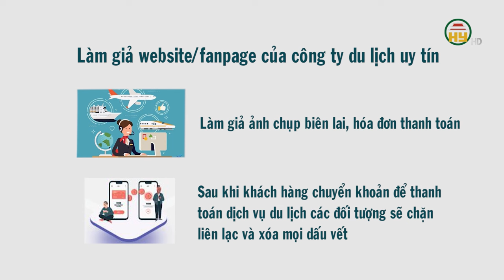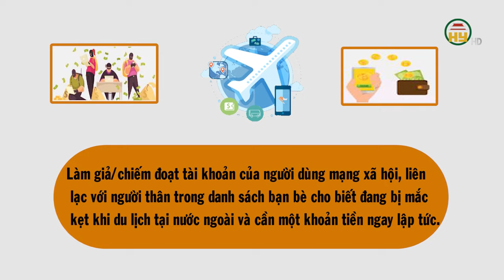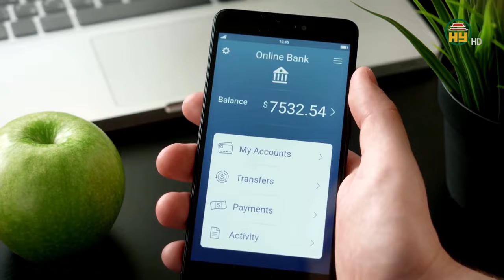Cảnh báo đối tượng lừa đảo “combo du lịch giá rẻ"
Hưng Yên TV |Cảnh báo đối tượng lừa đảo “combo du lịch giá rẻ"
Địa chỉ: 164 Nguyễn Văn Linh, thành phố Hưng Yên, tỉnh Hưng Yên
Tiktok: Truyền hình Hưng Yên
Facebook: Đài Phát thanh và Truyền hình Hưng Yên
Zalo: Đài PTTH Hưng Yên